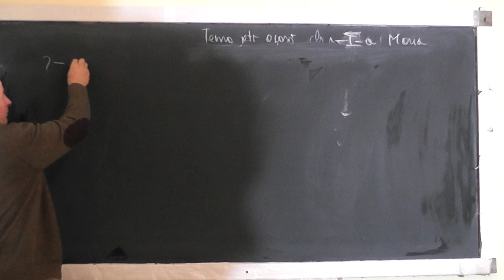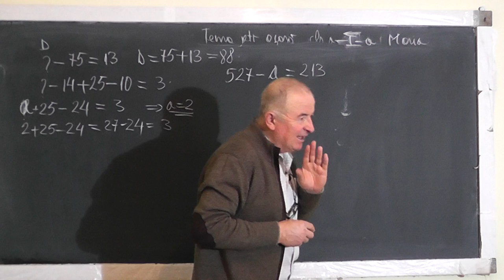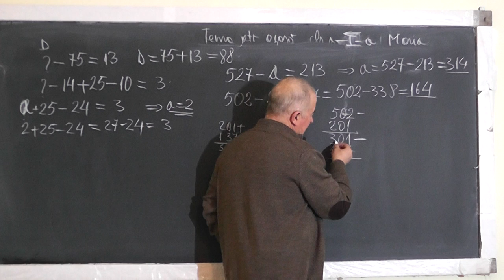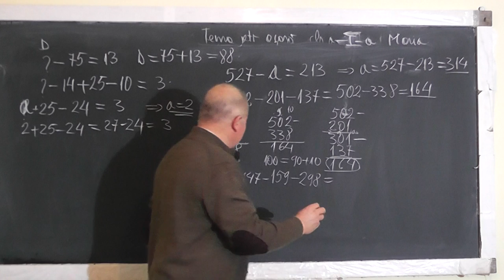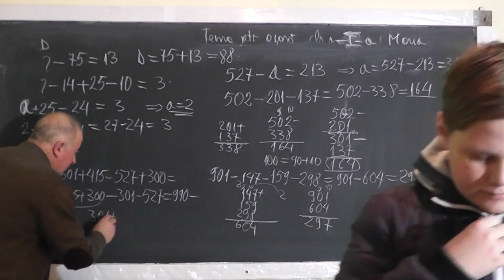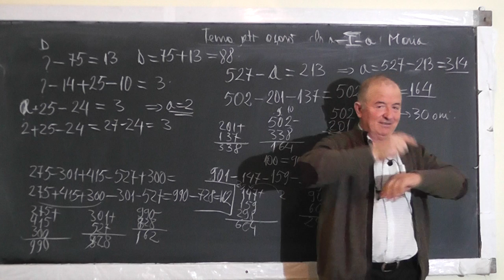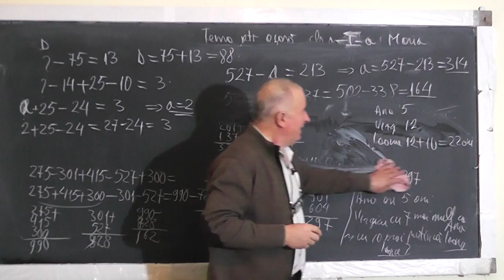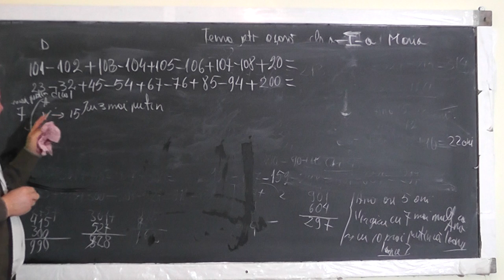Lectia 1368 - Probleme cu adunari si scaderi formulate in diverse moduri cu Mario - Clasa 1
Aceste lectii sunt SUSTINUTE de VOI si daca va sunt utile, as aprecia un Like, Share, Comment - In aceasta lectie de matematica pe care o puteti vedea in direct si pe rezolvam o serie de probleme de aritmetica cu adunari si scaderi, impreuna cu Mario - clasa I. Daca lectia va este utila, as aprecia un Share, Like, Comment
- VIDEO MATEMATICA cu Proful Online sau cautati pe Google: profu online Ioan Ursu